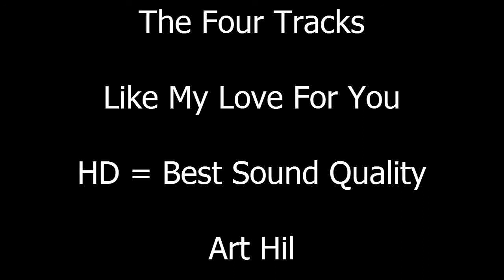The Four Tracks - Like My Love For You